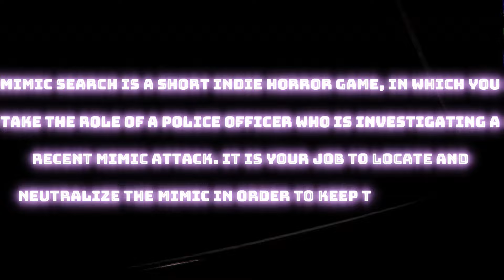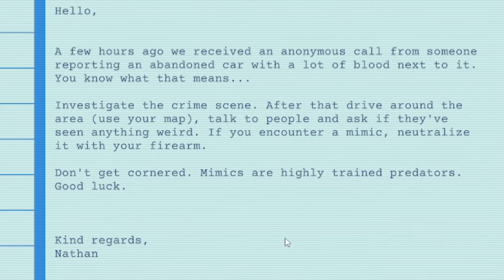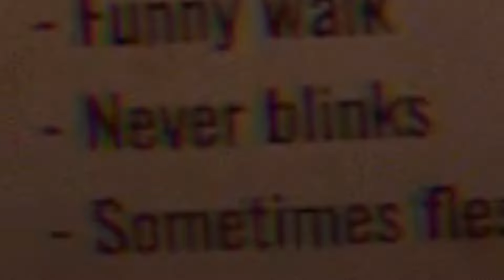Can We Really Trust The People Of This Town? | MIMIC SEARCH | Full Playthrough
Today I am playing as a police investigator who is looking for a very special kind of perpetrator... One that may not even be HUMAN!